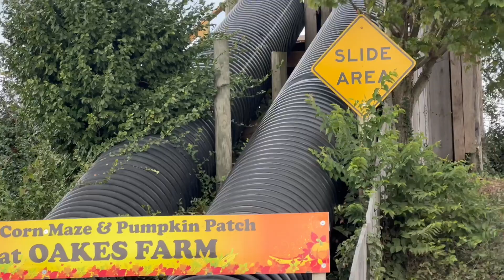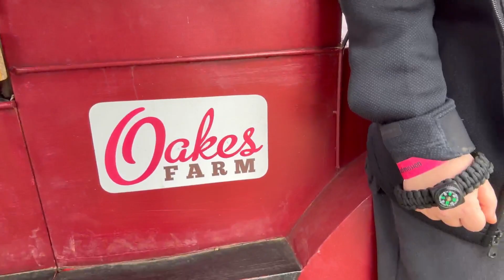Our Trip To Oakes Farm